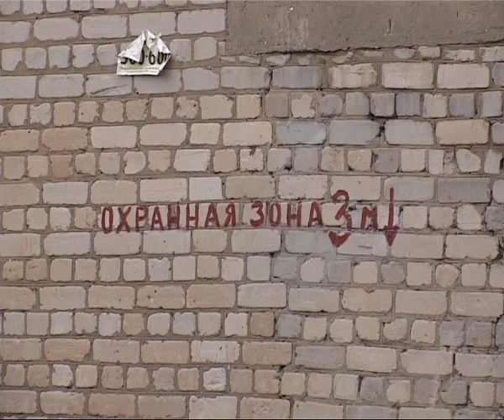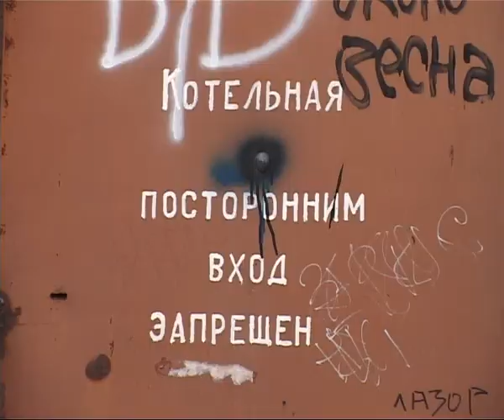Время Говорить 23.04.13